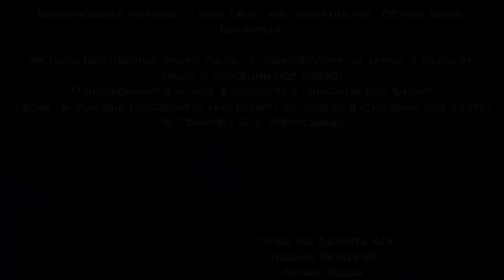3 комбинации наработки на падах - тренировка-обучение по тайскому боксу, К-1, кикбоксинг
В этом обучающем видео уроке, я тебе покажу часть своей тренировки по тайскому боксу, где я отрабатывал комбинации и защиту на падах.